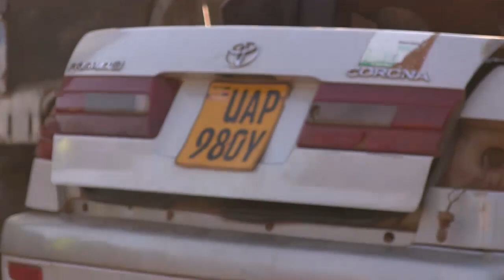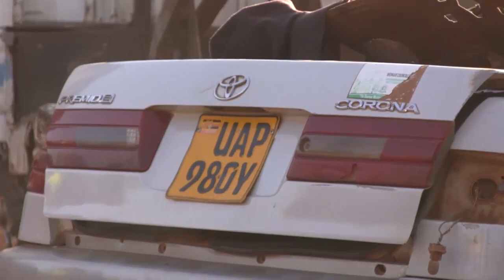Akabenje, Emotoka etomedde netunula gyeva ekisanyalaze entambula yebidduka.